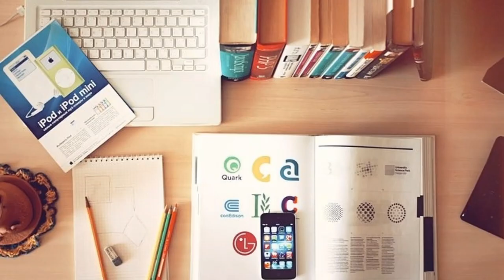BPSC || 64th bpsc || NCERT kyon ? ncert क्यों पढ़ें ? ( 65 )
Dear students !  आज हमने NCERT books की वकालत की है | अभी तक हमने आपको Guide books पढ़वाया है , लेकिन अब केवल History के लिए आपको NCERT लेने हमने कहा है | ऐसा इस लिए कि BPSC या किसी भी exam में  NCERT से सीधे questions आते हैं | साथ ही NCERT से concept
बनता है जो PCS के exam के लिए अनिवार्य है